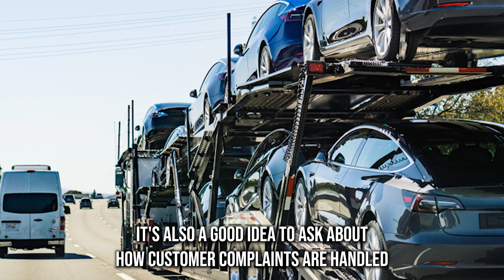Car Shipping Services in Plantation, FL | Auto Transport Pros | Hassle-Free Vehicle Shipping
Unveiling the best Plantation, FL auto shipping companies! Read our blog post now:

Are you planning to transport your car across the country from Plantation, FL but don't know where to start? Look no further because we've got you covered!

In this video, we'll provide you with all the information you need to know about the best car shipping company in Plantation, FL. You might be wondering, "How much does it cost to ship a car across the country from Plantation, FL?" Well, fret not because we have got the most affordable rates for car shipping in Plantation, FL.

But wait, don't sacrifice quality for the price just yet. We provide the most reliable and professional car shipping services in Plantation, FL and can provide enclosed, door-to-door, and fast car shipping services for all types of cars, including exotic, classic, antique, and luxury vehicles.

So, whether you're moving out of state or buying a car online from another state, we've got you covered. We know how important it is to choose the best car shipping company for your needs, which is why you can check our credentials, customer reviews, and track record to ensure your car is in good hands.

And for our military members, we also have the best military car transport services in Plantation, FL. We offer special discounts and priority services for military personnel and their families.
But what if you're shipping your car internationally? No problem! We also have the best international car shipping service in Plantation, FL. We provide efficient and reliable services to ship your car across borders and oceans.

In summary, if you're looking for the best car shipping quotes and prices in Plantation, FL, you've come to the right place.